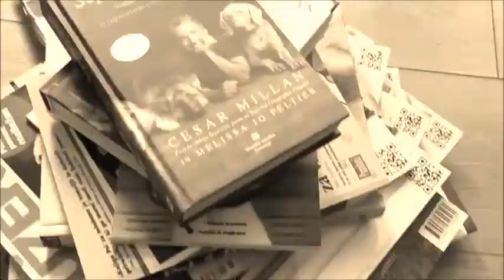Dolly&Lumpi triki ; 2014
I like to train two dogs because it is a challenge for me because it takes a lot of patience and equivalence.